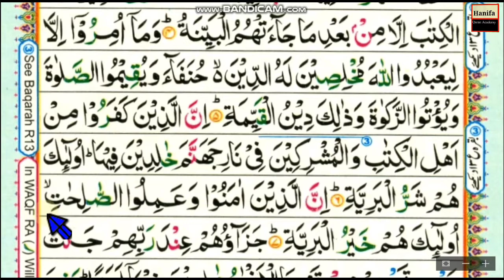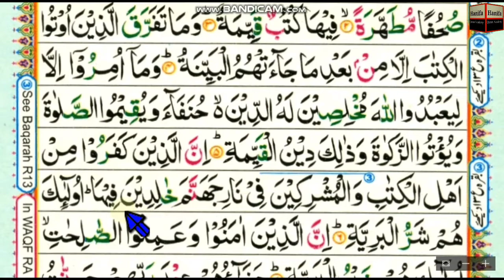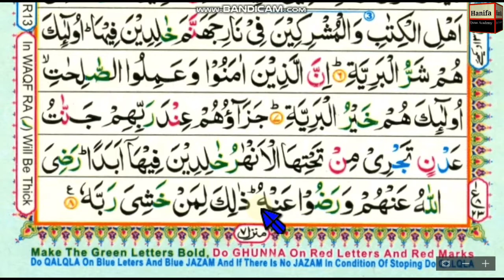Surah Al-Bayyinah || word by word || para 30 || (Chapter 97) Learn Quran in English